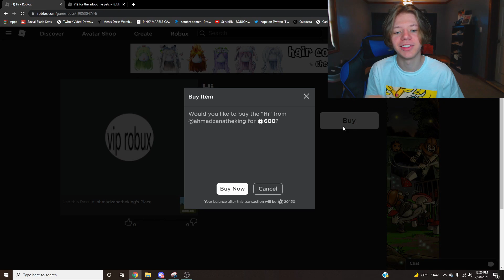BUYING A FROST DRAGON OFF EBAY.. (ADOPT ME)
in today's video I go and buy a FROST DRAGON.. on EBAY to see if it actually works and I actually don't get scammed.. make sure you watch all the way to the end and enjoy!

Video Title - BUYING  A FROST DRAGON OFF EBAY.. (ADOPT ME)